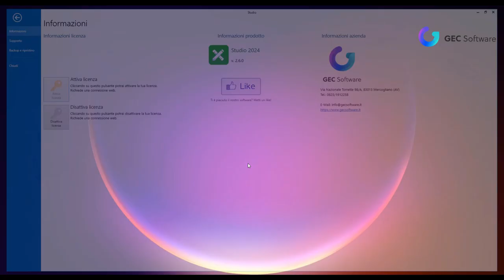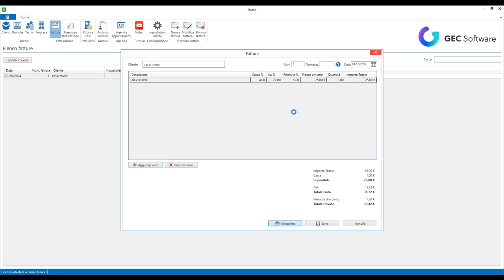Studio - Attivazione della licenza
Al primo avvio Studio risulta essere in modalità dimostrativa. Per attivare la licenza basta essere in possesso del codice seriale e seguire questi semplici passi.